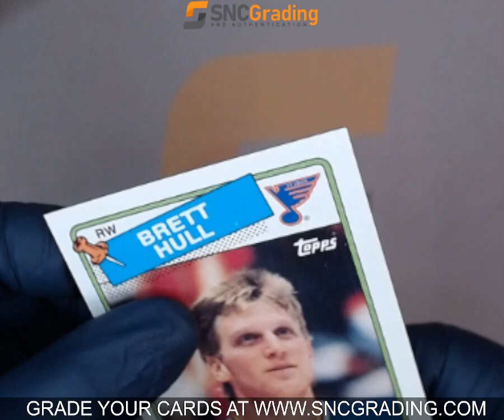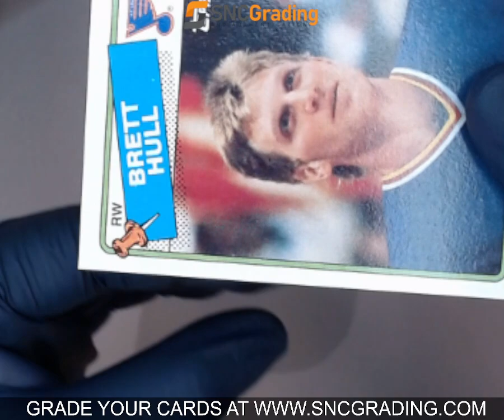SNC GRADING: 1988 TOPPS BRETT HULL #66 (1772066354916)